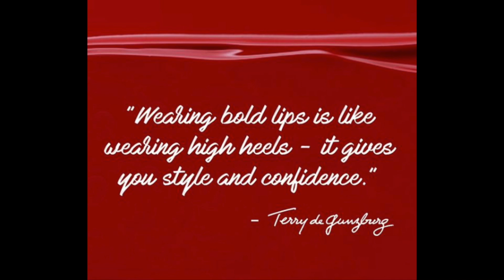La nouveauté 2019 à ne pas manquer ?! 😱 Lip-Expert By Terry | LOdoesmakeup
Psssttt : n'hésitez pas à me rejoindre sur Instagram, un concours sera lancé pour la Saint Valentin le 14 !

avec le code FRCJ20P
-25% sur les parfums et les soins avec le code FRBVAL19

BONS PLANS ! 🌟 La fin des soldes approche... Mais du coup, certains e-shop proposent des codes promos supplémentaires! Voici un petit récap des bons plans qui pourraient vous intéresser !
-20% supplémentaires dès 4 articles achetés ou -15% supplémentaires dès 3 articles achetés avec le code EXTRA
- H&M des réductions jusqu'à -70% et si vous faites partie du H&M club -10% supplémentaires avec 90 points
- SEPHORA -10% supplémentaires sur les soldes avec le code 10ENPLUS
- NYX -10% supplémentaires sur les soldes avec le code PLUS10
- BIRCHBOX -10% supplémentaires si vous êtes abonnés à la box avec le code HAPPYSOLDES
- LOOKFANTASTIC 15% de remise avec le code DETOX2019
- MYTHERESA -20% sur les soldes avec le code SALE1
- ANTHROPOLOGY -20% sur les soldes avec le code EXTRA20

👉🏻 BON PLAN : -25% avec le code CRUSH25 à partir de 50€ d'achats! Code valable sur les produits By Terry!

Pour info je porte un pull Boohoo (old co)
Sur les ongles le vernis Green de Manucurist en teinte Anemone
Sur les lèvres le Lip Expert Matte de BY TERRY en teinte 7

xxx
Laura